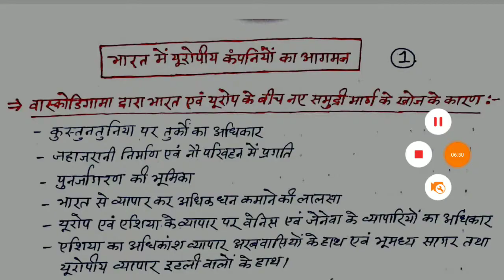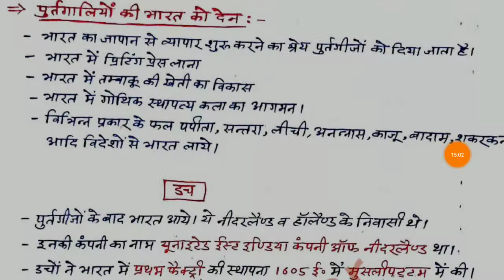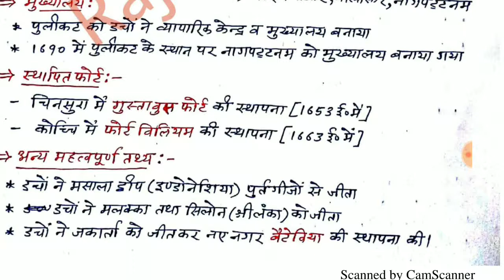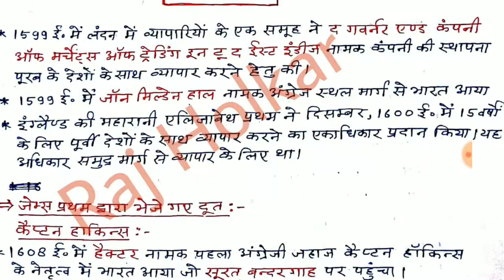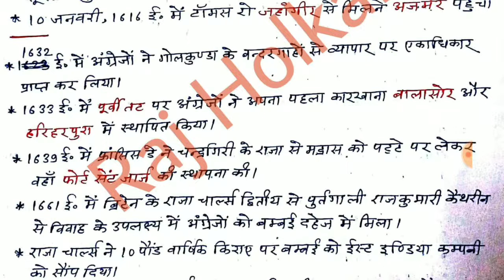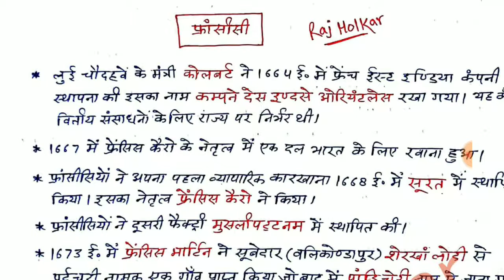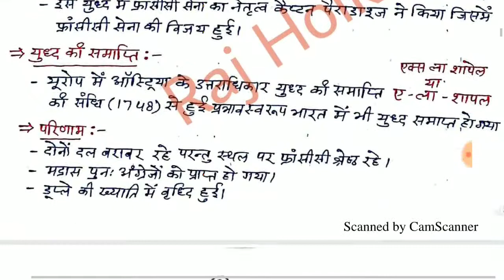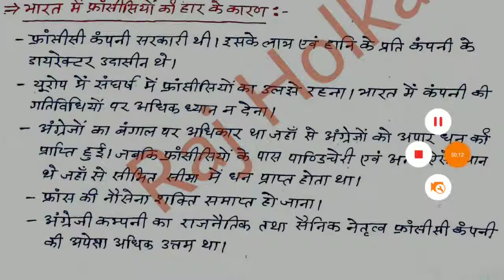आधुनिकभारत का इतिहास Modern India भारत में यूरोपीय कम्पनियों के आगमन